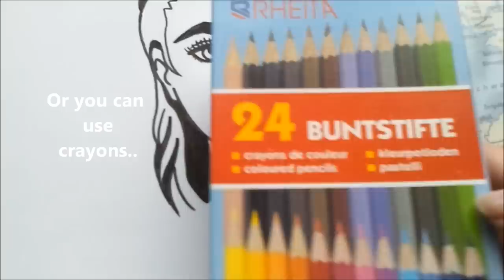Pop Art - Step by Step Tutorial (HD)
THANKS FOR 100.000 CLICKS ♥
& Thanks to RoseGivesALilly for the idea, I hope this video helps :)
Oh, and I'm a bad teacher.. I did some word/grammar mistakes, but I hope you can understand it as easy as possible ^^